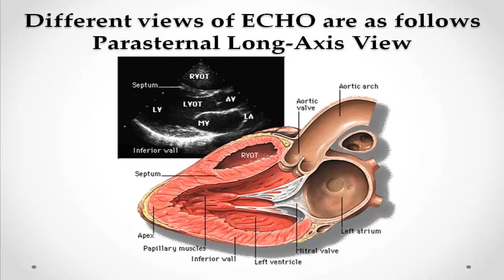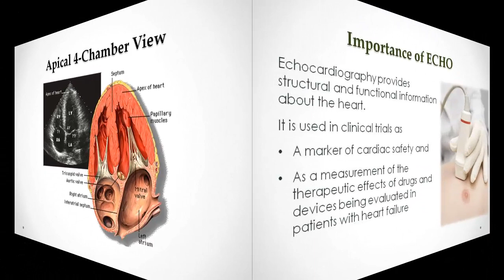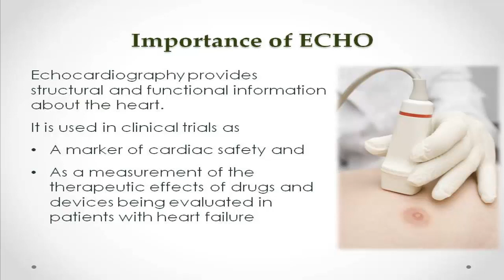Echocardiography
Clinnovo Research Labs Pvt Ltd is a clinical Innovation organization focused not only on clinical Research but also on the statastical Analysis(SAS) with strong emphasis on practical training and projects.We offer training program for freshers to enter into the professional field of clinical research,CDM, SAS or Imaging Trials as well to the professionals who are interested to achieve excellence at their professional world.